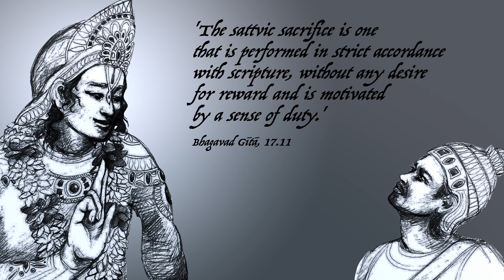Importance of Sacrifice | Swami Aniruddha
Yajna is the ancient vedic fire ceremony. But in the Bhagavad Gita, Krishna encourages us to make every action in our life a sacrifice or an offering. Through that each moment in , no matter what we do becomes a spiritually uplifting .